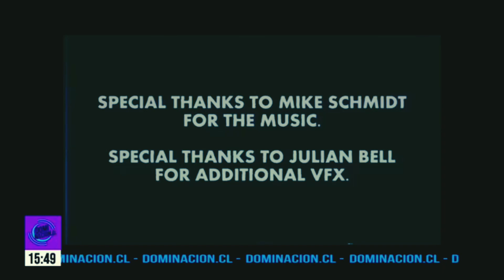Liga de la Justicia Retro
la Liga de la Justicia que nunca fue, Michael Keaton, Christopher Reeve y Lynda Carter entre otros.